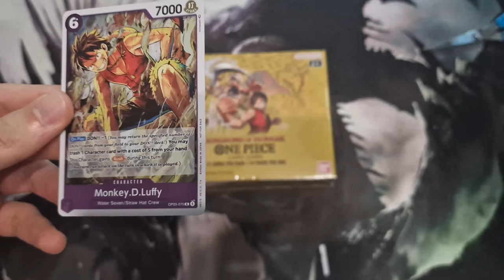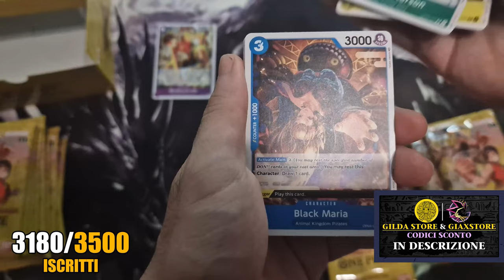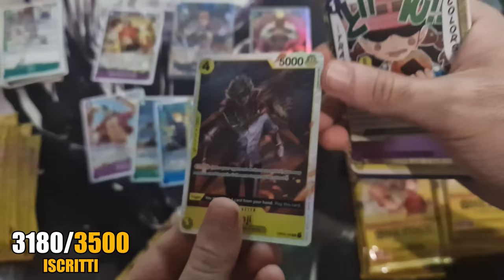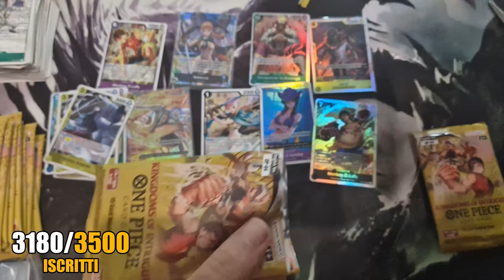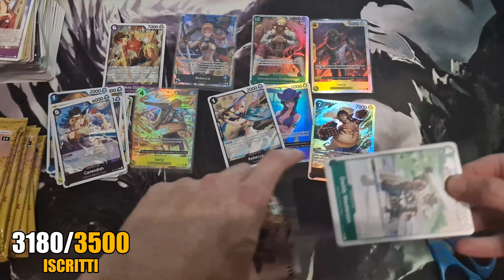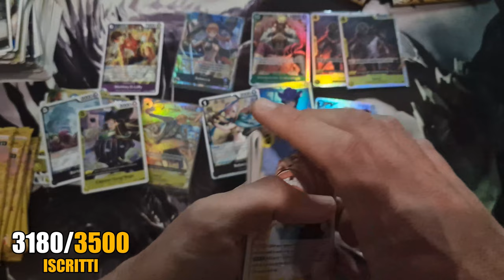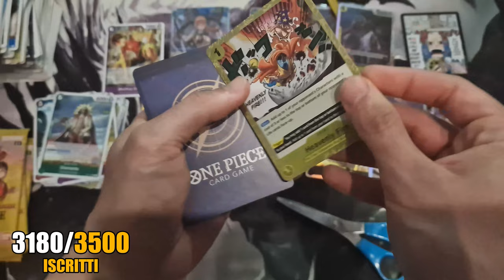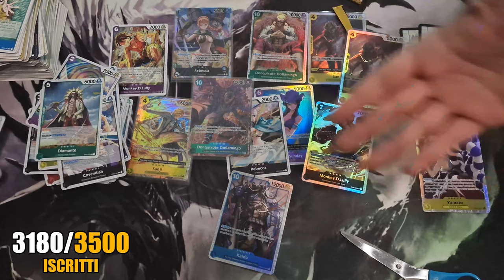ONE PIECE TCG | 3 ALTERNATIVE in un BOX! APERTURA Box OP04 KINGDOMS OF INTRIGUE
ONE PIECE CARD GAME, ispirato ovviamente al manga di One Piece di EICHIRO ODA,  è uno dei giochi più che più sta spopolando nell'ultimo periodo. In compagnia del mio vecchissimo amico LD WILD, oggi apriamo eccezionalmente un Box del gioco di carte di One Piece, nello specifico KINGDOMS OF INTRIGUE, ossia OP04, la quarta espansione di One Piece Card Game.

Detto questo, significa che smetterò di caricare video di Yu-Gi-Oh? Assolutamente NO. Semplicemente il gioco di carte di One Piece mi sta appassionando dato che posso giocarci assieme alla mia combriccola e, soprattutto, adoro il manga e, ricredendomi, gli artwork ed il gioco in sé.

L'espansione di ONE PIECE CARD KINGDOMS OF INTRIGUE OP04 contiene una delle saghe più durature di One Piece, ossia quella di Dressrosa con personaggi come Rebecca o, per gli amanti dei Villain, DOFLAMINGO.

Il gioco di carte di ONE PIECE prende spunto da tutti i personaggi, avvenimenti e luoghi del manga e dell'anime. Ogni mazzo ruota attorno alle carte Leader, ossia carte che rappresentano personaggi iconici di One Piece, da cui poi formerete un mazzo di 50 carte in base al colore/i del Leader. A tutto ciò sono poi aggiunte 10 carte DON!, che operano sia come risorsa per giocare le carte in mano, che per potenziare Leader e personaggi.

Il Leader è la carta più importante: può attaccare personaggi e altri Leader, e usare potenti effetti per influenzare la partita, e dovrà essere mantenuto in vita per non perdere la partita. Altre carte fondamentali sono quelle personaggio (character), che possono affiancare un Leader nel combattimento, mentre le carte evento (event) producono un effetto immediato prima di essere scartate. Infine, le carte stage possono essere giocate una alla volta per modificare il campo di battaglia e potenziare Leader e personaggi.

Il gioco di carte di One Piece è bello perché ha un Design semplice e immediato che può essere imparato in pochissimo tempo, ma allo stesso modo ha una serie di combinazioni e strategie decisamente ramificate.

NON SONO UN ESPERTO del gioco di carte di ONE PIECE, sono entrato da poco e mi sto gustando semplicemente il gioco e gli unboxing delle espansione di ONE PIECE CARD GAME.

📌| Capitoli Video